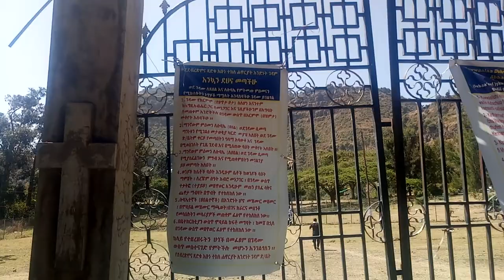Debretsimona monastery west shewa Ethiopia. አቡነ ተክለሀዋርያት ደብረጽሞና ገዳም! (4)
best place for meditation.
ለጽሞና ጾም ጸሎት ተመራጭ የሆነ ቦታ። አቡነ ተክለሀዋርያት ደብረጽሞና ገዳም ምዕራብ ሸዋ!